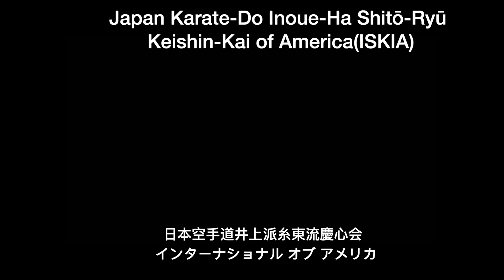#18 Juegos Militares RD Marzo 17 y 18 2023, Kata Femenino Individual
日本空手道井上派糸東流慶心会
Japan Karate-do Inoue-ha Shito-ryu Keishin-kai
KAGOSHIMA DOJO
Chief Instructor : Kyoshi Julio Martinez
Instructor: Renshi Luis Cabrera
Dirección:
Ave, padre Las Casas no. 58 Edificio Génesis 5to. Piso, Santiago República Dominicana.